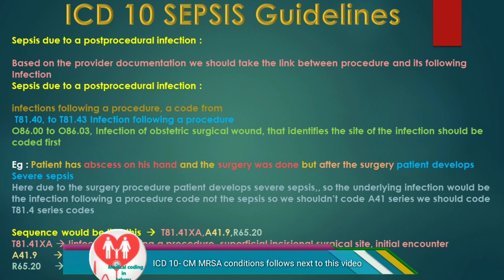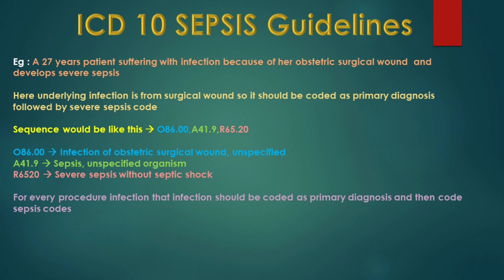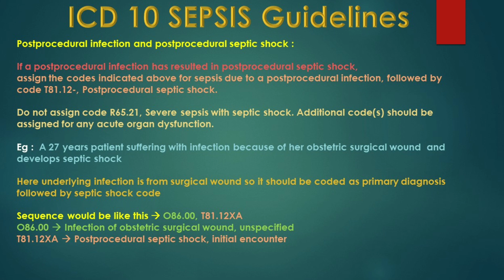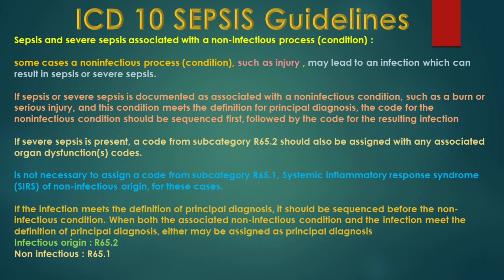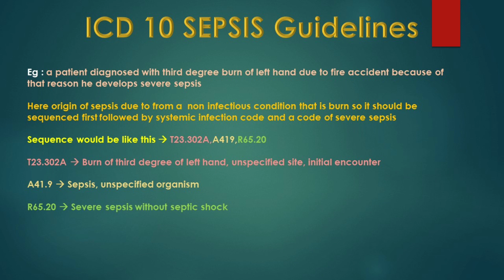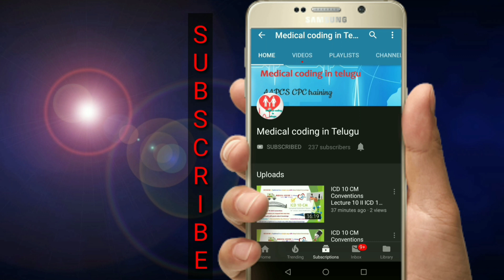Sepsis Guidelines Lecture 4 II ICD 10 Sepsis Guidelines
icd 10 coding guidelines 2019
icd 10 coding for beginners
icd 10 cm coding for CPC
icd 10 in telugu

" Sepsis guidelines lecture 4 " is  covered in this video

this channels covers

Icd 10 medical coding interview questions
medical coding in telugu
medical coding introduction in telugu
CPC training in telugu
aapc exam
aapc exam tips
cpc medical coding classes
icd 10 guidelines with examples
icd 10 guidelines made easy
icd 10 cm conventions
learn icd 10 coding for free
icd 10

                   Youtube.com/Medicalcodingintelugu

Like our page :

                    Facebook.com/Medicalcodingintelugu